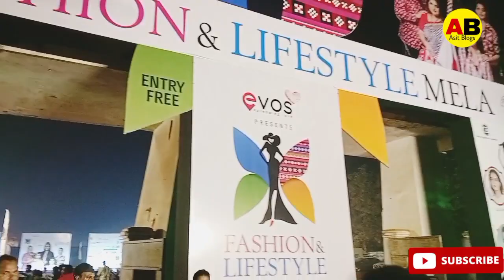ଆସନ୍ତୁ ବୁଲିଯିବା ALL INDIA CRAFT EXHIBITION MELA ଆଉ FASHION & LIFESTYLE MELA||Vlogger Boy Asit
travel blog
how to start a travel blog
travel blogger
travel
start a travel blog
travel vlog
travel blog money
travel blogging
how to start a travel blog and make money
starting a travel blog
how to make a travel blog
how to set up a travel blog
how to make a travel blog website
travel blog tips
travel blog jobs
travel blog ideas
travel blog names
travel blog how to
start travel blog
travel blog review
comedy travel blog
making a travel blog
travel blogging
travel blog
travel blogger
travel blogging for beginners
blogging tips
travel blogging money
travel
blogging
travel vlog
make money travel blogging
travel blog money
travel blogging 101
travel blogging tips
make money blogging
travel blogging couple
travel blogging career
travel vlogging
wordpress travel blogging
travel tips